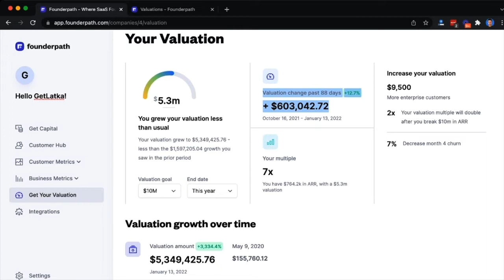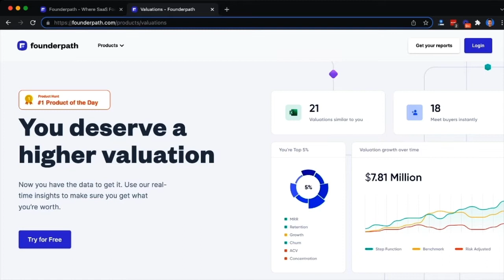Imagine paying $1000/mo for a To Do List application!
Swami Venkataramani, the CEO of Qtr.AI, as he delves into the journey of creating a unique to-do list application that stands out in a crowded market. Swami shares the challenges and triumphs of developing an efficient and effective planning tool that caters to the needs of busy professionals and leaders. Despite the abundance of free tools in the space, Qtr.AI aims to offer a premium experience that connects daily tasks to the bigger picture, ensuring impactful focus.

 Timestamps:
0:00 - Introduction to Swami and Qtr.AI
0:33 - The Concept of Qtr.AI
1:20 - Addressing the Problem of Task Clarity and Impact
3:01 - Visualizing Commitments and Priorities
3:19 - Monetization Strategy and Subscription Model
3:38 - Gaining Early Adopters and User Acquisition Strategy
4:27 - Targeting the Enterprise Market
6:59 - Addressing Privacy Concerns in Personal Planning Tools
8:06 - Onboarding Process and Initial User Feedback
10:00 - Planned Pricing Strategy and Market Positioning
12:31 - Team Dynamics and Equity Distribution
13:07 - Swami’s Inspirations and Tools for Building Qtr.AI

By the numbers.

Bootstrapped.
150 installs so far.
Price: $17-25/month.